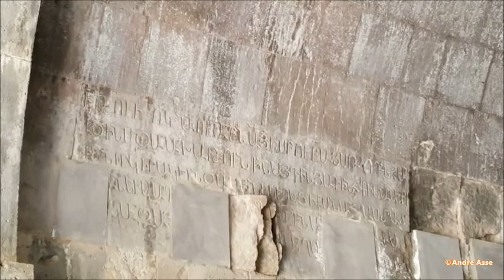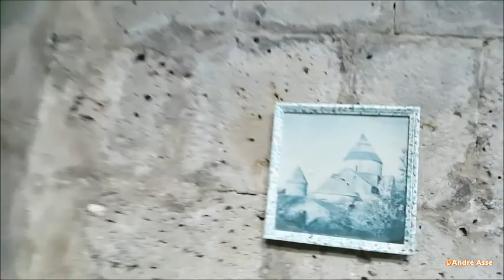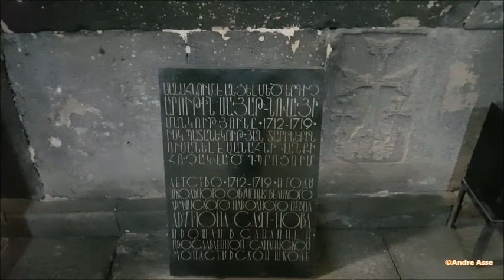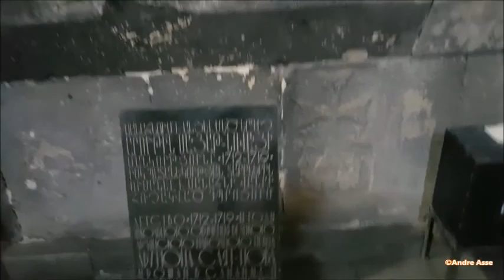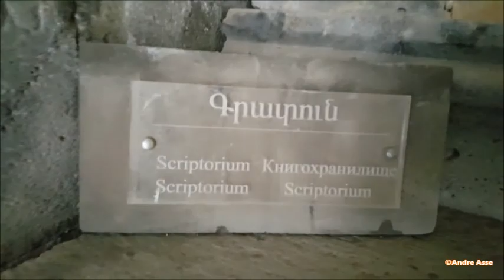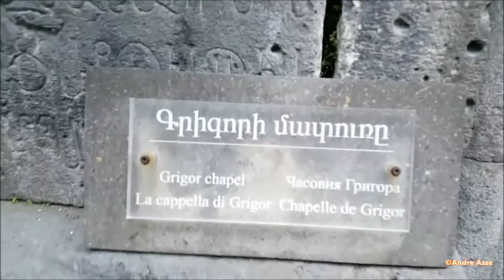Monastery Sanahin, Lori Region, Armenia / Монастырь Санаин, Лорийская область, Армения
The monastery of Sanahin was built between the 10th and 13th centuries. The name means "this monastery is older". Today there are 3 churches, 2 Gavites and the library. It was an important literary education center in the Middle Ages. The main buildings of the monastery are located on the main church, thus forming a self-contained ensemble. They are not symmetrical to their main axis and this create a picturesque impression. The monastery also served as an academy in the Middle Ages, and a corridor was built in a Gavit, in which the students sat on benches on the left and right. There is a beautiful cross-stone in the cemetery.

Das Kloster Sanahin wurde zwischen dem 10. und 13. Jahrhundert errichtet. Der Name bedeutet: "dieses Kloster ist älter". Heute sind noch 3 Kirchen, 2 Gavite (= Vorhallen) und die Bibliothek erhalten. Es war ein bedeutendes literarisches Bildungszentrum im Mittelalter. Die wichtigsten Gebäude des Klosters liegen an der Hauptkirche und bilden so ein in sich geschlossenes Ensemble. Sie sind nicht symmetrisch zu ihrer Hauptachse angelegt und machen hierdurch einen malerischen Eindruck. Das Kloster diente im Mittelalter auch als Akademie, an einen Gavit war ein Gang angebaut, in dem die Studierenden links und rechts auf Bänken saßen. Auf dem Friedhof steht ein schöner Kreuzstein.

Սանահինի վանքը կառուցվել է 10-րդ եւ 13-րդ դարերի ընթացքում: Անունը, նշանակում է, «սա վանքը ավելի հին է»: Այսօր կան 3 եկեղեցիներ, 2 Gavites եւ գրադարան: Դա կարեւոր գրական կրթական կենտրոն է միջնադարում: Հիմնական շենքերը, վանքի գտնվում են գլխավոր եկեղեցու, այդպիսով ձեւավորելով մի ինքնամփոփ անսամբլը: Նրանք չեն սիմետրիկ են իրենց հիմնական առանցքի եւ այդպիսով ստեղծել մի գեղատեսիլ տպավորություն է թողնում: Որ վանքը ծառայել է նաեւ որպես ակադեմիայի միջնադարում, եւ միջանցք, որը կառուցվել է գավիթ, որի ուսանողները նստեց նստարանների վրա ձախ եւ աջ. Կա մի գեղեցիկ խաչքար է գերեզմանոցում.

Монастырь Санаин был построен между 10 и 13 веками. Название означает «этот монастырь старше». Сегодня есть 3 церкви, 2 Гавита и библиотека. Это был важный центр литературного образования в средние века. Основные здания монастыря расположены на главном храме, образуя самостоятельный ансамбль. Они не симметричны своей главной оси и таким образом создают впечатляющее впечатление. Монастырь также служил академией в средние века, и коридор был построен в Гавите, в котором студенты сидели на скамьях слева и справа. На кладбище есть красивый крест.

Sanahin monasteri ashenda me -10 da me -13 saukuneebshi. sakheli nishnavs "es monasteri dzvelia". dghes aris 3 eklesia, 2 Gavites da bibliot’eka. es iqo mnishvnelovani literaturuli ganat’lebis ts’entri shua saukuneebshi. monastris dzirit’adi shenobebi mdebareobs mt’avar eklesiaze, rit’ats’ k’mnian t’vit’nebur ansambls. isini ar arian simetriuli mat’i mt’avari gherdzi da amit’ k’mnis t’valtsarmtats’i sht’abechdilebas. monasteri aseve iqo shua saukuneebshi akademiis sakhit’ da derep’anshi ashenda gavitshi, sadats’ mostsavleebi idgnen skamebze marts’khena da marjvena. sasap’laoze aris lamazi jvari k’va.

Manastir Sanahin je sagrađen između 10. i 13. veka. Ime znači "ovaj manastir je stariji". Danas postoje 3 crkve, 2 Gavites i biblioteka. To je bio važan književni centar za obrazovanje u srednjem veku. Glavni zgrade manastira se nalaze na glavnoj crkvi, čime se formira lični ansambl. Oni nisu simetrične njihovoj glavnoj osi i na taj način stvoriti slikovit utisak. Manastir je služio kao akademiji u srednjem veku, a koridor je izgrađen u GAVIT, u kojem su studenti sedeli na klupama na levo i desno. Postoji lepa unakrsno kamen na groblju.